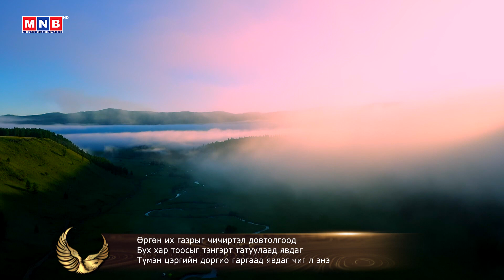Хаан тууль: Жангар “Далан хааныг эрхэндээ оруулсан нь” 5-р хэсэг